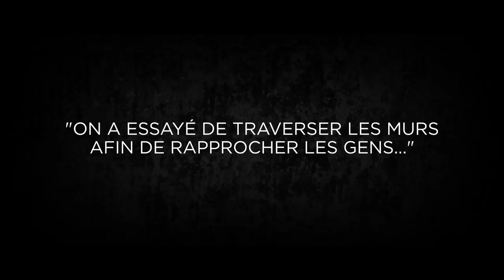Youssoupha. Entourage Vidéo